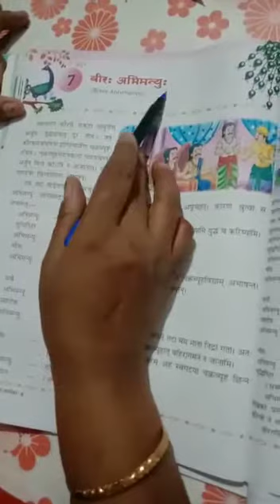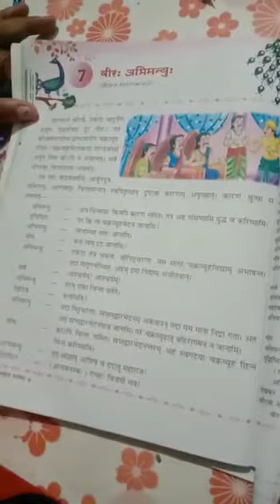वर्ग-चतुर्थ, संस्कृत, पाठ-7, शीर्षक- वीर अभिमन्यु, अभ्यास कार्य, दिन-3, दिनांक 04/07/2020